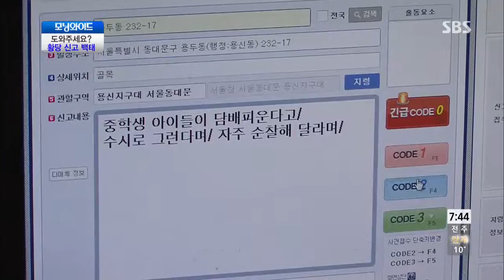SBS Buổi sáng rộng Ep.5660 review #2(2)